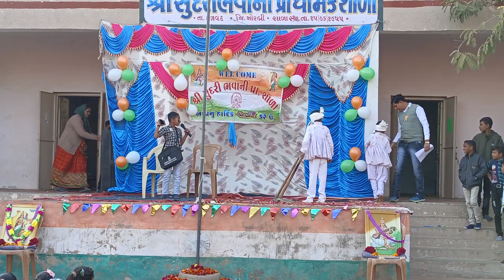નાટક// ખેડૂત અને વેપારી //શ્રી સુંદરી પ્રાથમિક શાળા